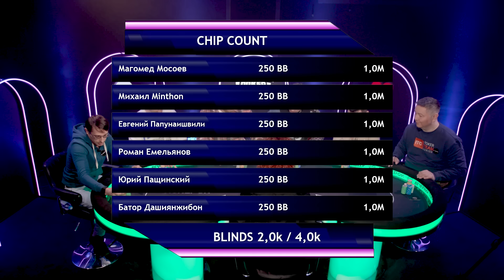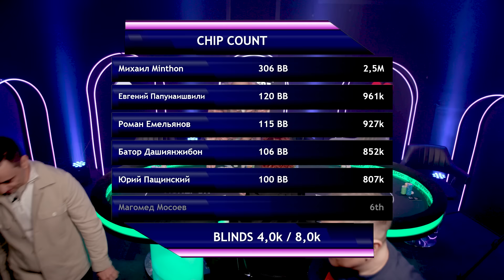Чат, мы идем смотреть флоп! Не везет в карты, если счастливо женат!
Вы смотрите новый выпуск «Вечернего Покера»! Кто же станет победителем? Звездные участники сразятся с профессиональными игроками в Покер. Победит сильнейший. Пиши в комментариях, кто на твой взгляд, одержит победу.

В игре принимают участие:

Юрий Пащинский @pashinskiy — профессиональный бильярдист, чемпион мира, Европы и России по русскому бильярду, победитель 4 сезона «Вечернего Покера». Первый заслуженный мастер спорта по русскому бильярду в мире. Обладатель четырех рекордов, занесенных в Книгу рекордов России.

Михаил Минтон @minthon19 — один из самых ярких и веселых стримеров, его канал на Твиче пользуется большой популярностью. Амбассадор ПокерОК. Победитель 5 сезона «Вечернего Покера».

Евгений Папунаишвили @e_papunaishvili — танцор, хореограф, актер, телеведущий, педагог. Один из самых ярких участников шоу «Танцы со звездами», чемпион Москвы по латиноамериканским танцам (2004), полуфиналист чемпионата России, победитель открытого чемпионата Финляндии по латиноамериканским танцам (2002), а также финалист российских и международных турниров. Победитель 3 сезона «Вечернего Покера».

Магомед Мосоев @maga_mosoev — работал во многих сферах, по образованию юрист, но последние года два плотно играет в покер. Играет в покер 5 лет. Победитель 2 сезона «Вечернего Покера».

Роман Емельянов @radioromashka — генеральный директор «Европейской медиагруппы» и генеральный продюсер «Нового Радио». В медиабизнесе — свыше 25 лет. Помимо этого, Роман Емельянов активно занимается общественной деятельностью, отмечен государственными наградами и премиями. Музыкант, писатель и актер. Победитель 1 сезона «Вечернего Покера».